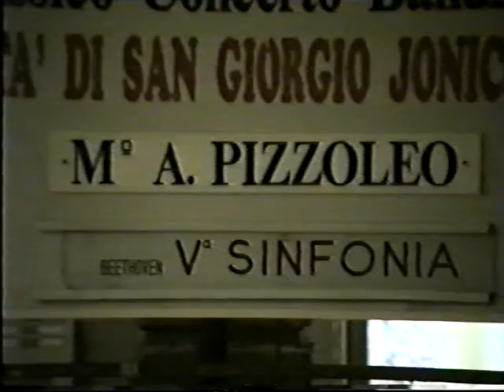Complesso Bandistico città di San Giorgio Ionico 2.avi